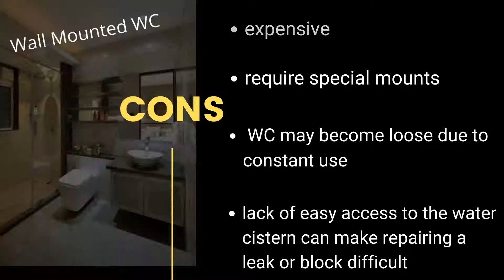Pros and Cons Of Floor Mounted WC and Wall Mounted WC || Universal Interior Designs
This video will help you make an informed decision about which type of WC / toilet / commode will best suit your budget, bathroom and lifestyle.

Universal Interior Designs with a decade experience provides quality materials and workmanship at affordable prices. To get a free quote: